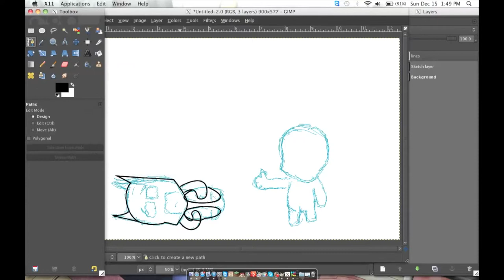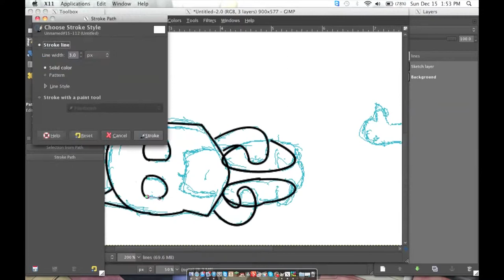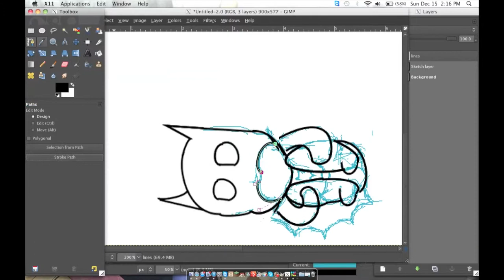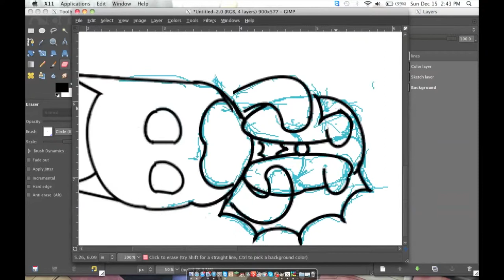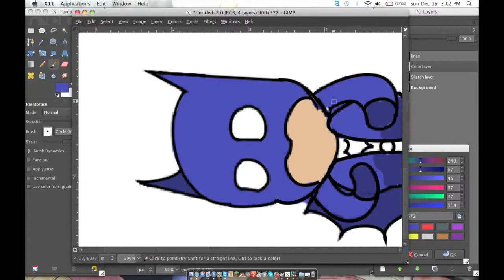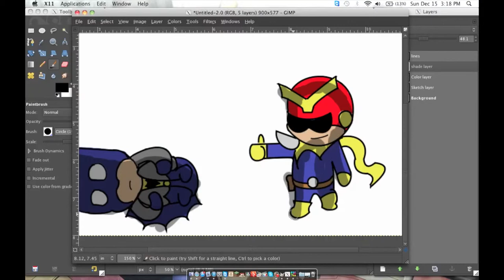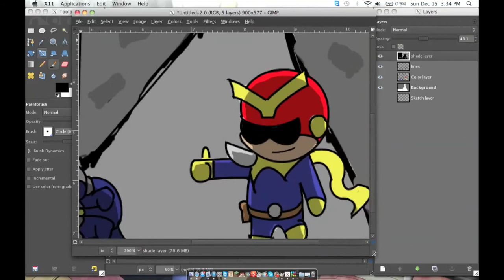sunday doodles batman and captain falcon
fun doodles